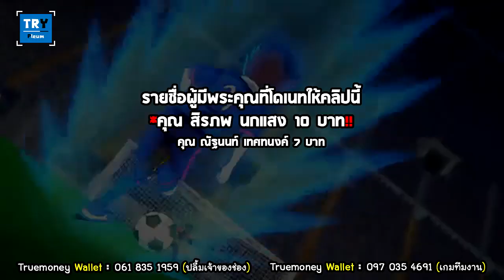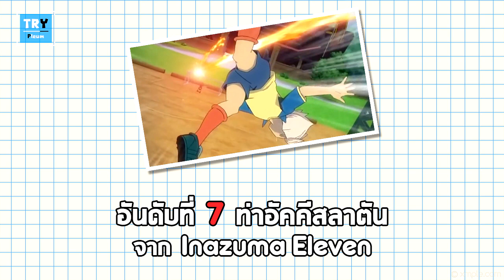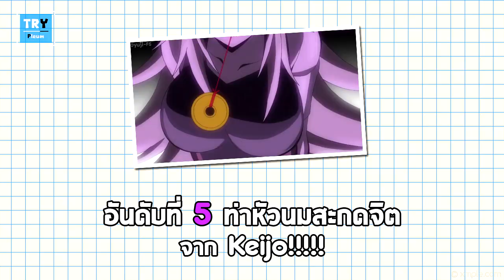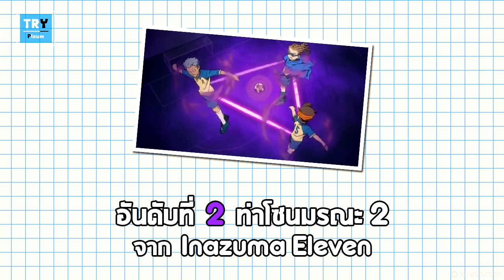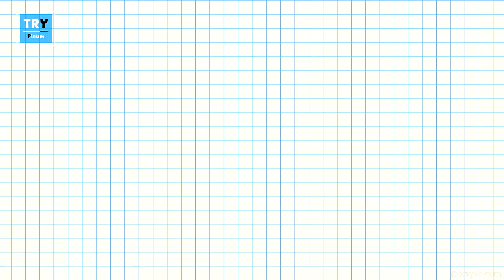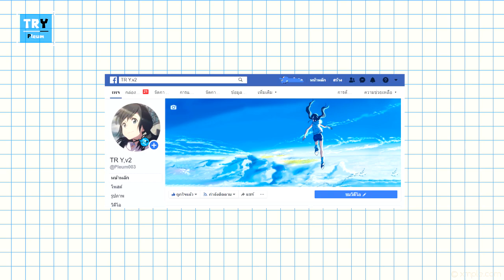7 อันดับท่าไม้ตายจากอนิเมะกีฬาที่เวอร์วังอลังการที่สุดในสามโลก Part1 [By TR Y]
7 อันดับท่าไม้ตายจากอนิเมะกีฬาที่เวอร์วังอลังการที่สุดในสามโลก Part1 [By TR Y]
สามารถติดตามข่าวสารเพิ่มเติมหรือพูดคุยกับเราไปที่
คุณสามารถร่วมกันบริจากสมทบทุนให้กับทีมงานช่องTR Y
ที่กำลังประสบปัญหากับความจนอย่างรุนเเรงได้ทาง
True wallet 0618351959 *ไพสิฐ เทบำรุง(ปลื้มเจ้าของช่อง)
True wallet 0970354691 *ธนพร​ บุญศิริ(เกมทีมงาน)